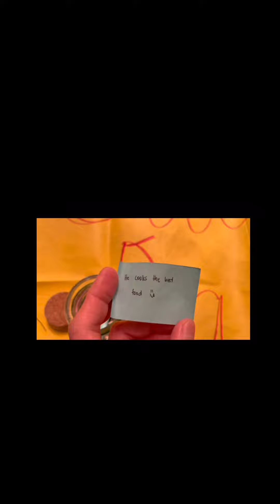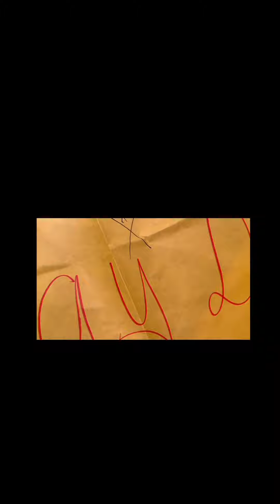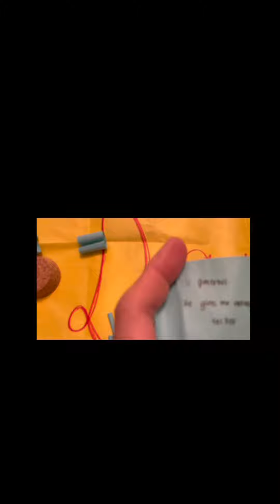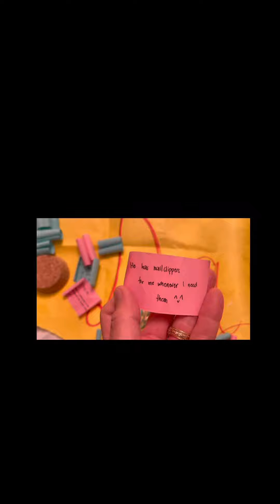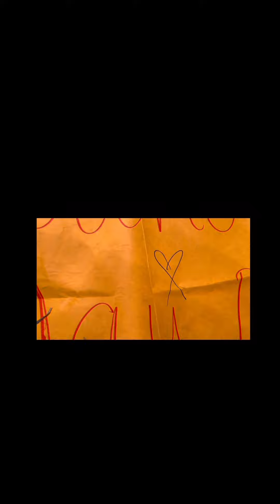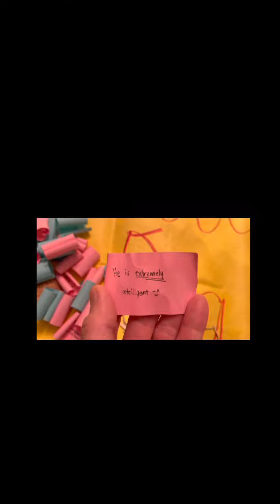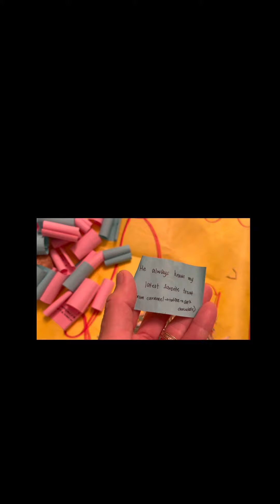My girls’ Fathers Day greetings & love notes to my husband